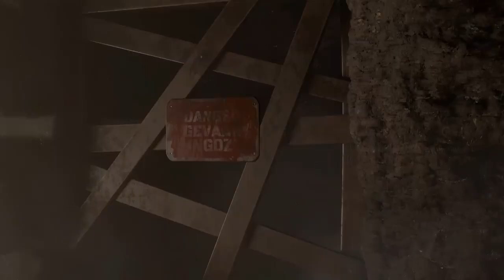Animated Short Film Canary's Echo